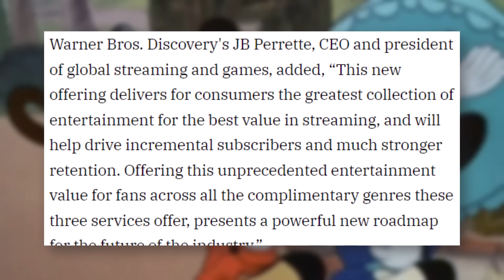Streaming Services Are Becoming One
Warner Bros Discovery and Disney are combining their streaming services Max, Disney+ and Hulu in a massive combo deal for consumers. This is in direct competition to other streaming services like Netflix, Amazon Prime Video, Peacock, and more. Is it a good strategy for Warner Bros Discovery and Hulu to work together?

✭ SOCIAL MEDIA ✭

My videos are produced with the editor Camtasia Studio 2023 and I use a Blue Yeti Microphone to record. All scripts are written by me. Any footage used is from various TV shows, movies, and games to illustrate my personal thoughts on these pieces of media. All stock photos and images are either created by me or are sourced from publicly viewable image websites. If you are interested in viewing full cartoon episodes/movies or playing entire video games, please buy the DVDs and games from the media companies providing them.